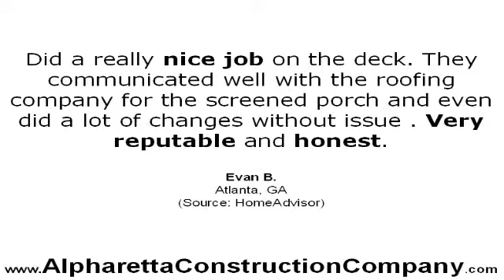Rooks Brothers Construction - Reviews - Atlanta, GA Contractors Reviews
Reviewed: Rooks Brothers Construction is a top reviewed contractors in Atlanta, GA. This video shows some of the excellent reviews and testimonials that have been offered by their happy clients. (Real reviews by real customers)

For more information you can visit them at:
1514 Sheridan Rd NE 4105Atlanta, GA 30324